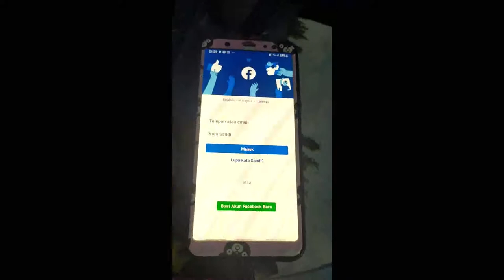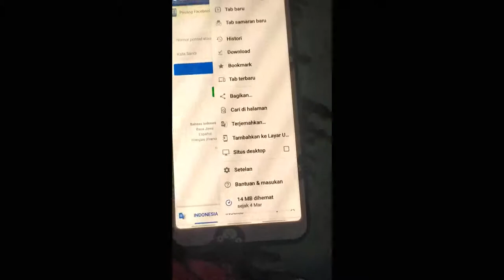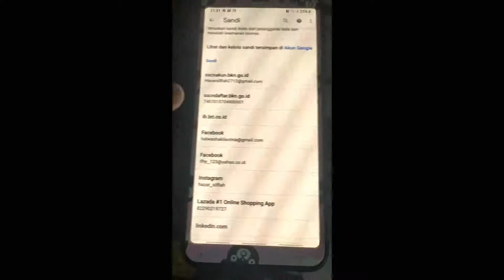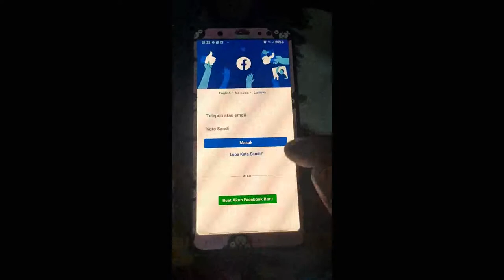Cara Melihat Kata Sandi Facebook, Lazada, Shopee , Tokopedia, Instagram dan semua aplikasi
Cara Mengetahui Kata Sandi Facebook, Instagram, Tokopedia, Shopee, Lazada dengan Mudah Bagi Pemula
Cara mengetahui password youtube, facebook, instagram, tokopedia

Dear Guys,

Agar tidak ketinggalan informasi dari channel ini.